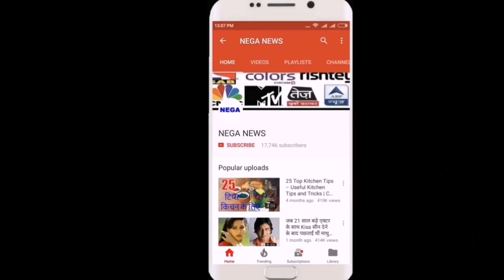IPL 12 | SRH A VS SRH B | दूसरा अभ्यास मैच,फिर बरपाया DAVID WARNER और YUSUF PATHAN ने कहर| IPL 2019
Hyderabad's first match in IPL will be on March 24 from the Kolkata Knight Riders, before that Hyderabad team has played two practice matches. In the first practice match, the team's captain David Warner and Yusuf Pathan played a brilliant innings, and the same innings saw them in the distance.

In the practice match, Hyderabad team A and B also grew up in two different groups. In the match, Team A batted first, scored 187 runs in 5 overs in 20 overs. The biggest contributor to the young player was Deepak Hooda, who scored 89 runs in 47 balls. That included 5 sixes. David Warner, the same match as the first match, also scored a magnificent 25 runs in the second match.

Team B went on to chase the target of 188 runs from Team A easily won the match, the most by Vijay Shankar, who scored 66 runs in 34 balls while batting briskly. So the same Yusuf Pathan, too, was once again in the last over, with a 48-ball 48-ball knock.